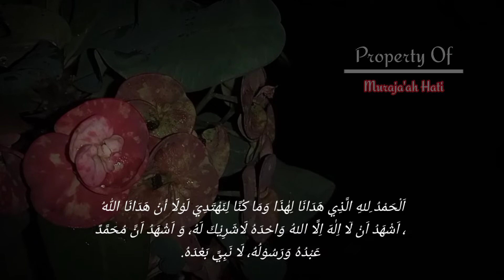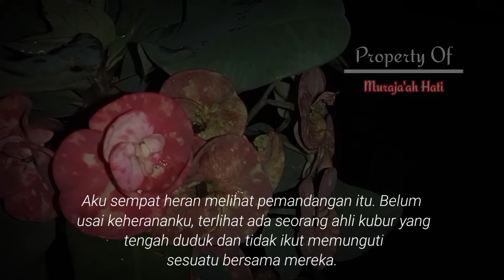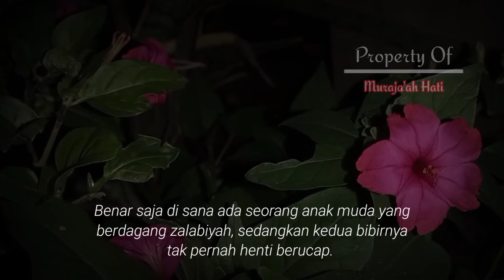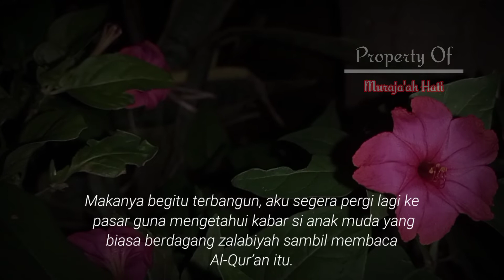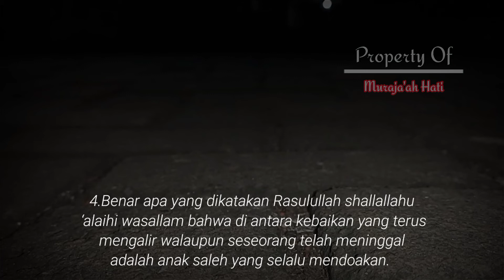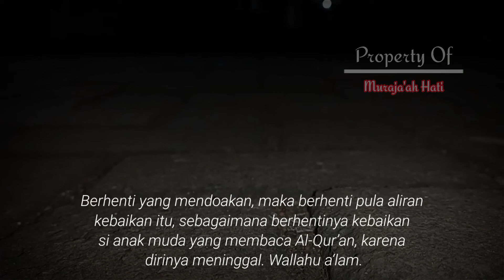Kisah Ahli Kubur Yang Berhenti Di Doakan Oleh Anaknya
Syekh Zainuddin al-Malaibari dalam Irsyad al-‘Ibad (hal. 33) mengisahkan ada seorang laki-laki bermimpi melihat beberapa ahli kubur yang keluar dari kuburnya. Mereka kemudian sibuk memunguti sesuatu.

Namun, belum diketahui apa yang sedang mereka punguti. Laki-laki itu kemudian menceritakan mimpinya
Berikut Kisah Selengkapnya